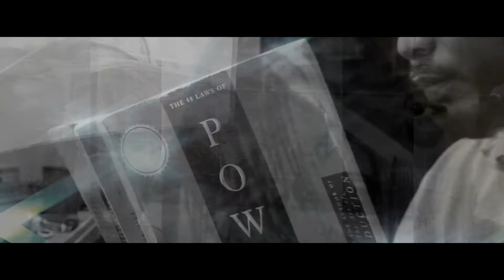Dmv Self - Remember music -ft (Danmoe x Joe Cutty x Tre Life)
This is a single off of  Dmv Self's 2nd Album ; " THE HANGOVER "

beat courtesy of BJ